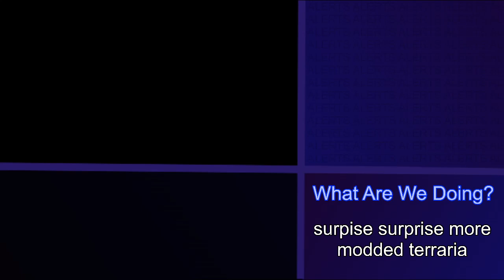even more terraria moment | Third Stream